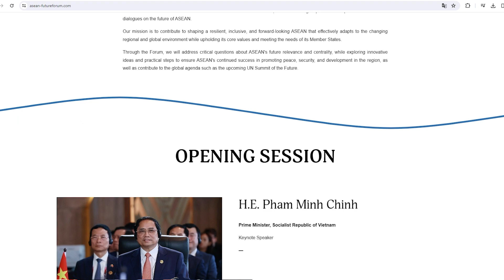Diễn đàn Tương lai ASEAN 2024: Xây dựng cộng đồng hướng về người dân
VTC10 | Diễn đàn Tương lai ASEAN lần đầu tiên được tổ chức tại Việt Nam vào ngày 23/4 tới với chủ đề "Xây dựng Cộng đồng ASEAN phát triển nhanh, bền vững, lấy người dân làm trung tâm".
Với thành phần tham gia đa dạng và tính chất mở, Việt Nam kỳ vọng Diễn đàn sẽ góp phần thúc đẩy sự tương tác đa chiều, tạo cơ hội để người dân tham gia sâu rộng hơn vào tiến trình của ASEAN; để bạn bè, đối tác hiểu hơn về ASEAN và thúc đẩy hợp tác, gắn kết toàn diện, thực chất hơn với ASEAN.